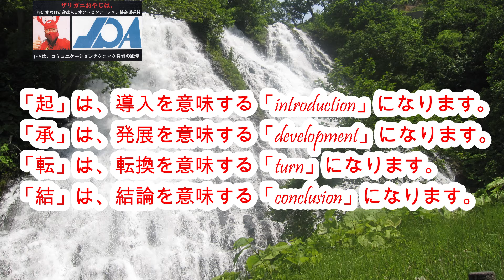(2640) 教えてファーシィ！SDSと起承転結の違いを！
起承転結について、

昨日のテーマ、プレゼンの要諦SDSと
比較してみると面白い。

起承転結は、日本発ではなく中国から
来たものである。

漢詩に起源がある。

起は、導入時に相手の関心を掴む。
承は、本題に発展拡大する。
転は、話題を広げてボリュームを
　　　もたせる。
結は、拡大しすぎは、バランバラン
　　　になってしまうので、
スタートに提示た命題に答えて
相手を安心させる。

そんな感じです。

プレゼンでも書き方の起承転結でも
拡大したら、あるところで収束させ
原点に戻すことが必要。

何を言っているのか、
何を書いてあるのか分からなく
なってしまうのは、

発展・拡大に酔ってしまって

散弾銃の様に、
バランバランに散ってしまう。

いわば「蜂のムサシ」になって
霧散してしまうからからダメなんです。

飛び上がったら、
起点に着地させることです。